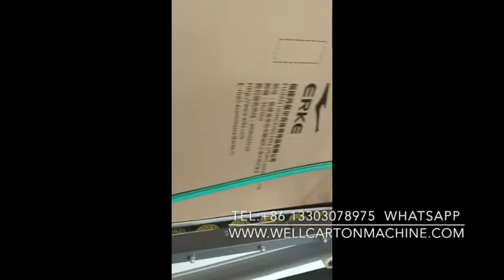folder gluer stitching machine china suppliers